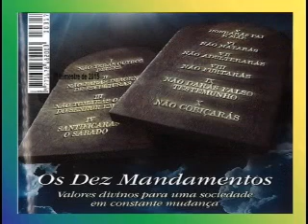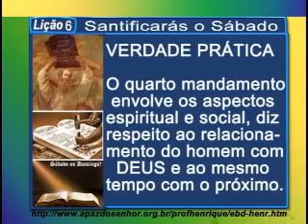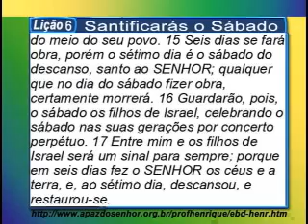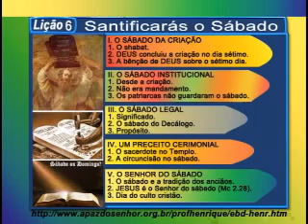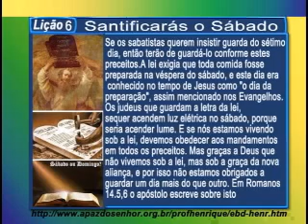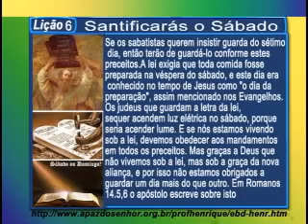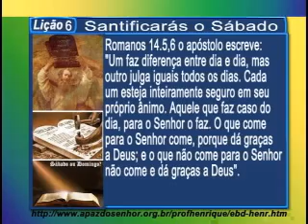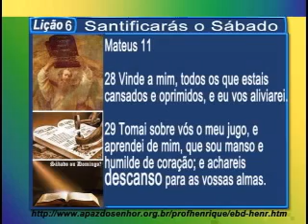Lição 6 – Santificarás o Sábado, 1 parte, 1Tr15, Ev Henrique, EBD NA TV